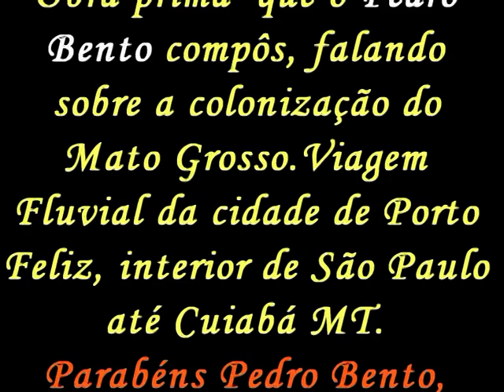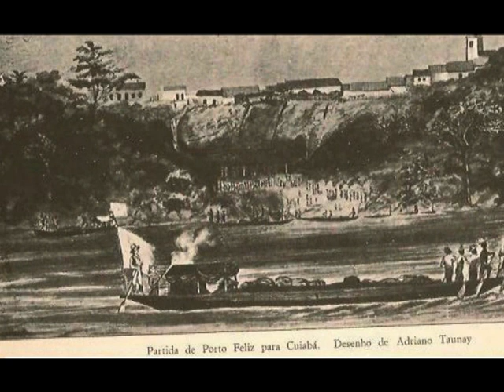Pedro Bento - Porto Feliz das Monções - Obra Prima Cultural do Pedro Bento - Raridade.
Porto Feliz das Monções, composição do Pedro Bento. Extraído de um vinil de minha coleção.